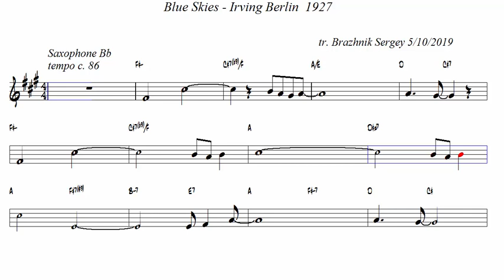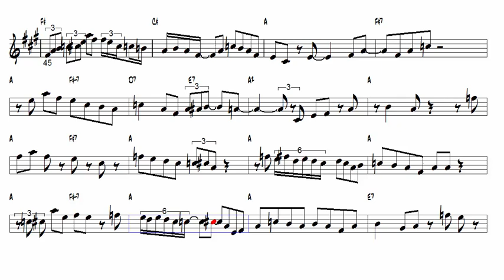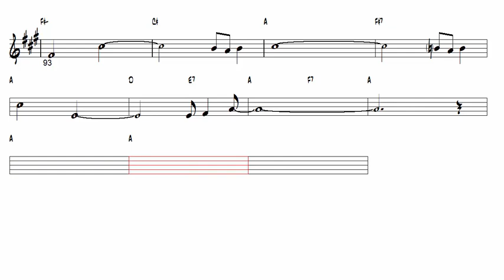Blue Skies Irving Berlin 1927 Tenor Sax